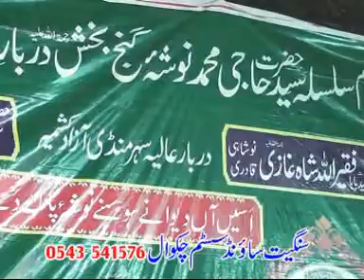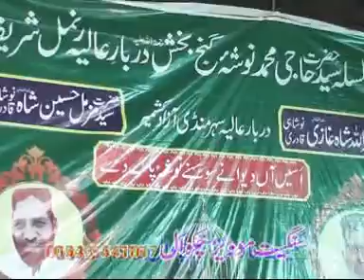URS NOSHO PAK IN SEHRMANDI AZAD KASHMAIR PART 4 2012